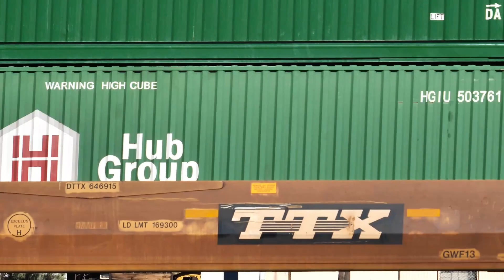UP 2581 Intermodal Train Merging to Needles Sub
UP 2581 Intermodal Train Merging into Needles Sub (2/5/2021) Locomotive Numbers & Train Symbol Railfanning 2019/2020/2021 with Visions of Ed near Barstow, Ca. Look for me @ Visionsofed Thanks for watching Railway, railroad crossing freight trains, BNSF & UP Railroad Videos on YouTube and please Subscribe.